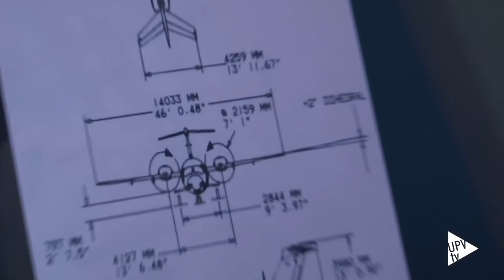Ranking El Mundo de grados universitarios 2017 - Noticia @UPVTV 30-05-2017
La Universitat Politècnica de València es la mejor universidad de España para estudiar los graos en Bellas Artes y Biotecnología, según la clasificación elaborada por el periódico El Mundo.